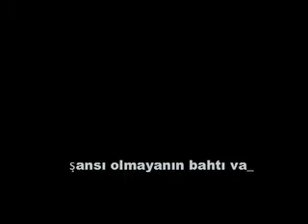hard heading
ArchiveSane